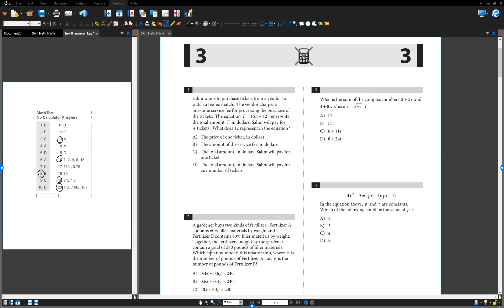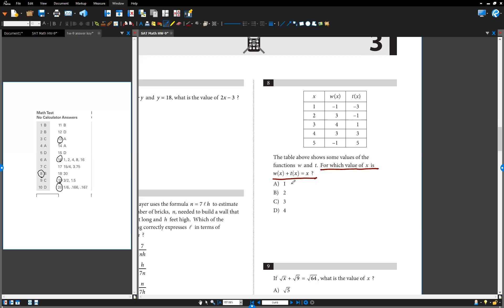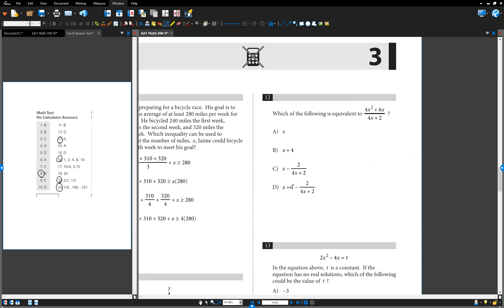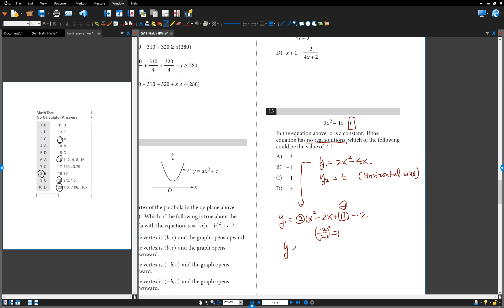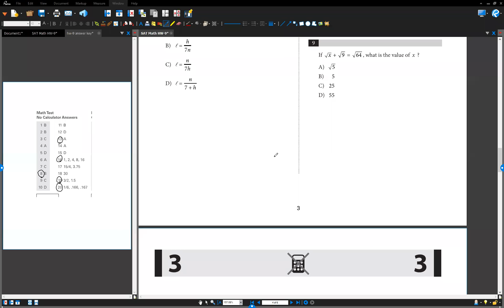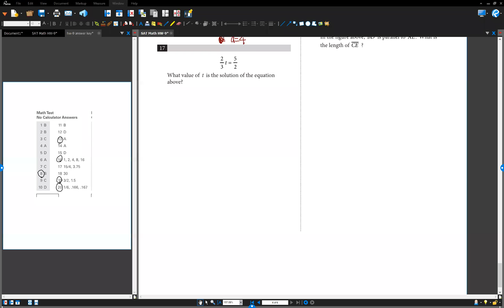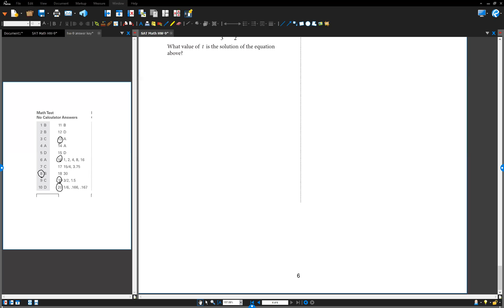SAT Math HW-9 Review